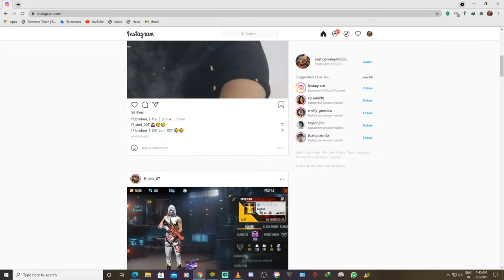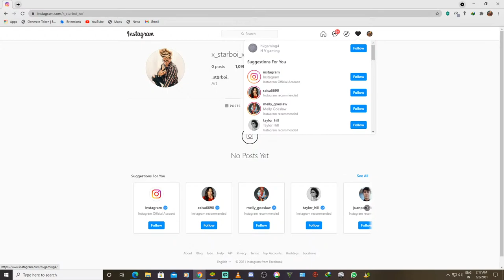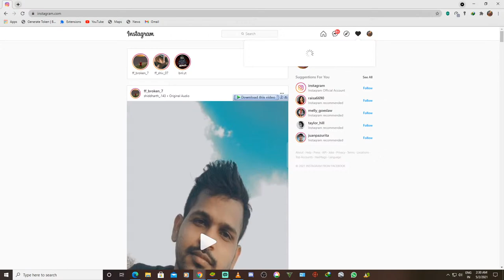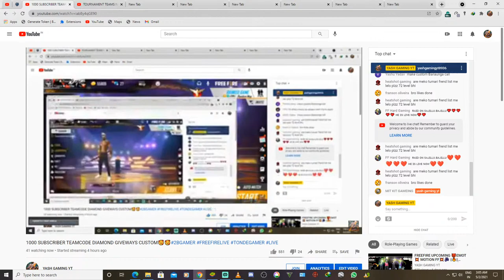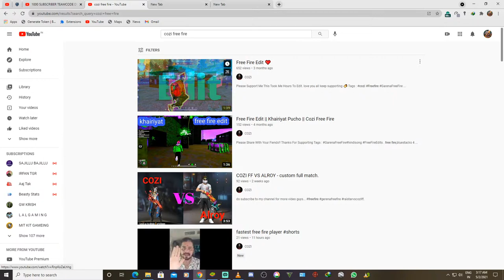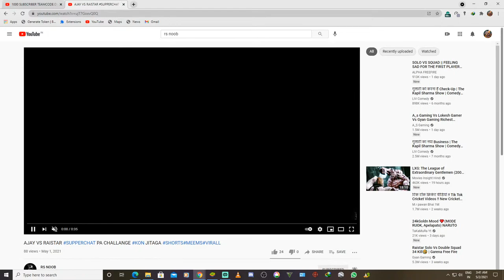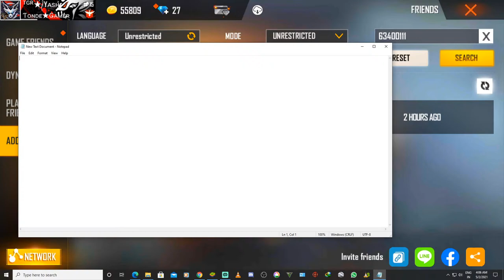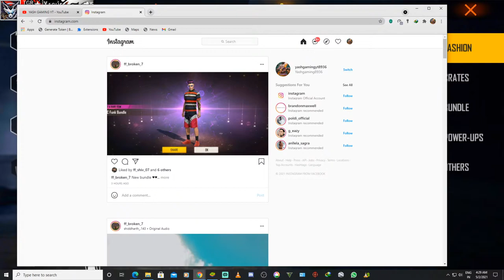1000 SUBSCRIBER TEAMCODE DIAMOND GIVEWAYS CUSTOM🥰🥰2BGAMER​​ FREEFIRELIVE​​ TONDEGAMER LIVE​​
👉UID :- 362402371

👉IGN :- ʸᴳ★᭄YASH

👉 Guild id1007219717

►Respect Every Moderators.

★ MODERATER REQUIRMENTS ★

►REACH YOUR POINTS UPTO 200 IN ONE MONTH

► TO GET ONE POINT , WATCH THE STREAM FOR 5 MINUITES

► BE REGULAR TO STREAM , CHAT & TIMOUTE PEOPLE WHO SPAM AND ABUSE

► OR JOIN THE MODERATOR FAMILY PACK , PRICE - ₹299.00/month ONLY

💔💔it hurts everyday the absence of someone who was once there.💔💔

i miss you more than words can say brother 💔💔

🖐️ Tags Ignore 🖐️